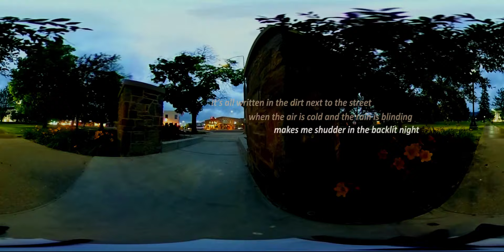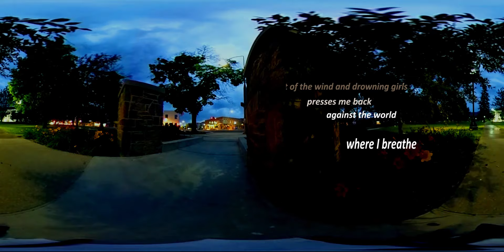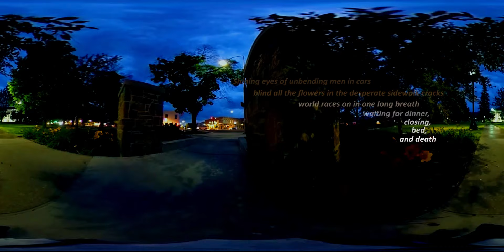Original Sin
Song 1 on Salduro's longest night EP. This 360 lyric video allows you to pan and see new perspectives. Footage shot with Ricoh Theta S.